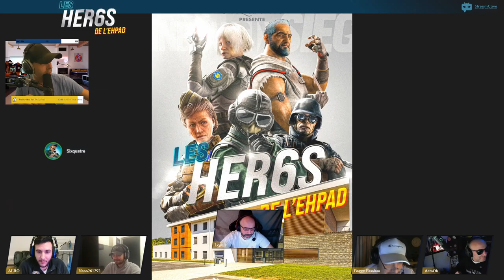Je vous présente... " LES HER6S de L'EHPAD " ! 🎓 Rainbow 6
🤣🤣🤣 Une équipe de retraité sur Rainbow Six ???